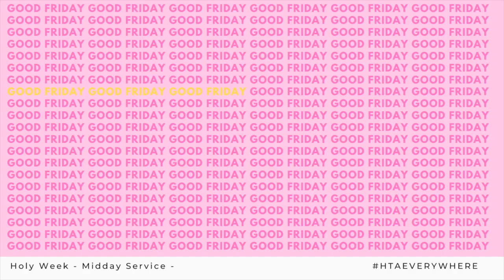Holy Week Monday 6th April Thought for the day with Charles